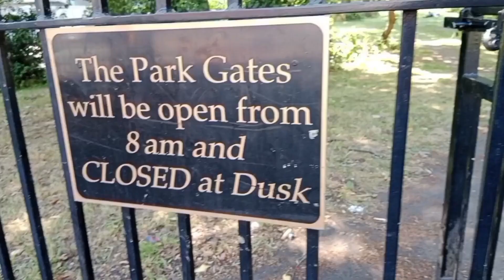Whitworth Park in Rushlome | University of Manchester